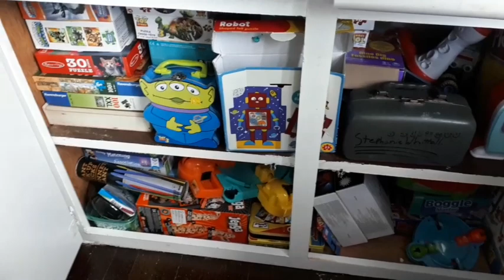NOT A DELIVERY SERVICE